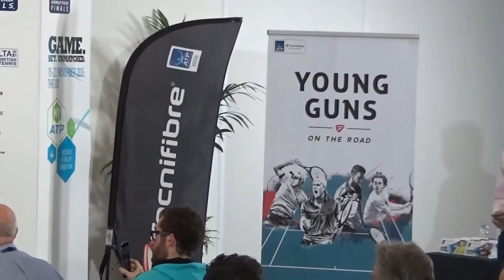Denis Kudla vince il contest "Young Guns" by Technifibre (parte 2)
Denis Kudla vince il contest "Young Guns" by Technifibre, portandosi a casa un assegno da 50.000 dollari. Il video della conferenza stampa (parte 2)